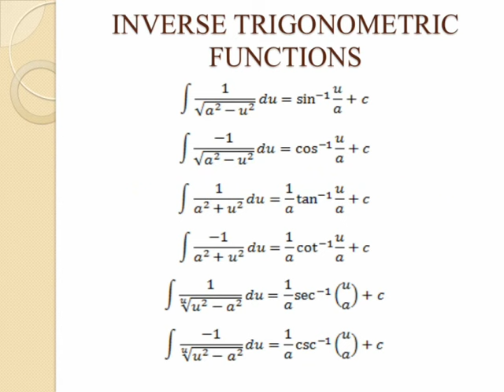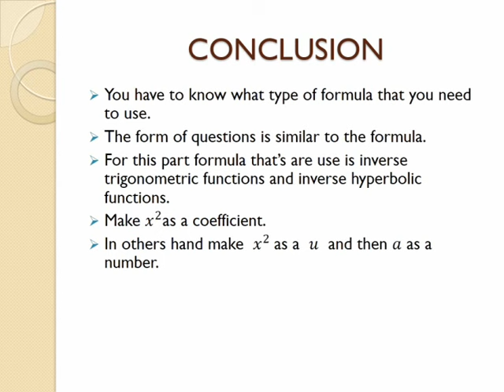Integration of Inverse Hyperbolic Function (part 2)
Kita buat kerja memandaikan adik2 pelajar!
Pelajari cara menggunakan kalkulator untuk mendapatkan jawapan persamaan kuadratik.
Semoga dengan usaha kecil ini memperolehi ganjaran besar dari Allah.
BA601-Chapter 3